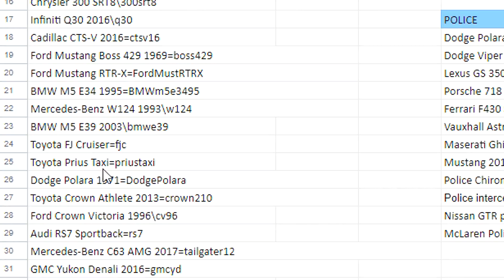БИТВА АВТОУГОНЩИКОВ В ГТА 5 ОНЛАЙН. Я НАШЕЛ ЭТУ ТАЧКУ! СКОЛЬКО ОНА СТОИТ?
Битвы автоугонщиков в ГТА 5 Онлайн, я нашел эту тачку! Сколько она стоит?
Сегодня мы поиграем в ГТА 5 онлайн ! Чем все закончится смотри в этой серии!